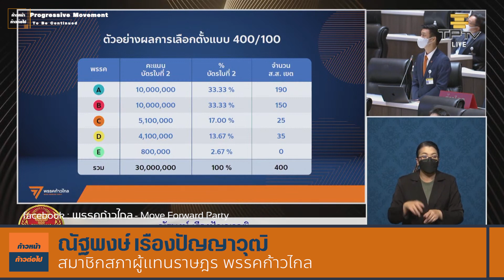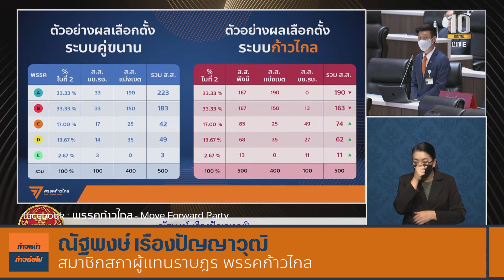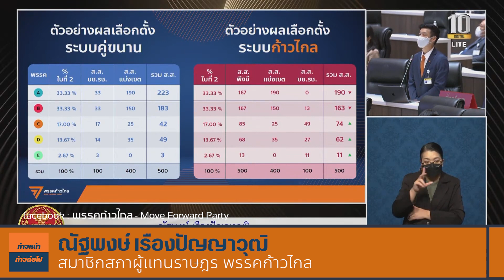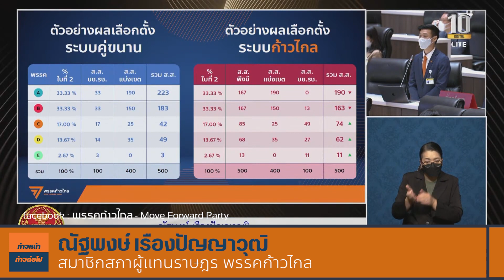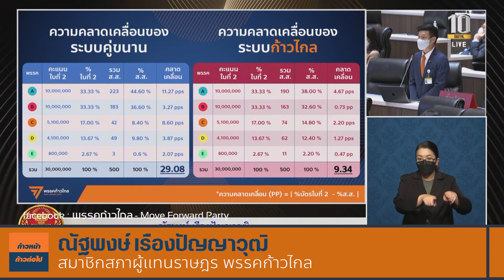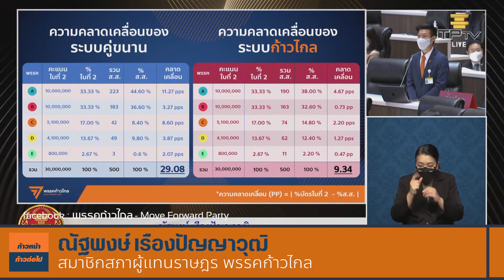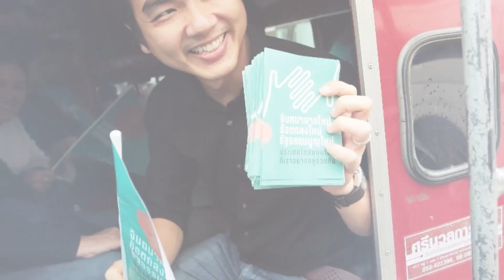ระบบเลือกตั้งแบบก้าวไกลเสนอ โดย ณัฐพงษ์ เรืองปัญญาวุฒิ ก้าวไกล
ณัฐพงษ์ เรืองปัญญาวุฒิ - Natthaphong Ruengpanyawut
15 ชม.  ·
[ อภิปราย - ม.91 รัฐธรรมนูญ - ระบบเลือกตั้งแบบก้าวไกล แก้ไขระบบการเลือกตั้งให้สะท้อนเสียงของพี่น้องประชาชน ]
รัฐสภาของเราได้พิจารณาผ่านมาตรา 3 แก้ไขเพิ่มเติมมาตรา 83 ของรัฐธรรมนูญแห่งราชอาณาจักรไทยมาแล้ว ว่าเราตกลงที่จะกลับไปใช้สัดส่วนจำนวนส.ส.แบ่งเขตกับบัญชีรายชื่อ จำนวน 400 ต่อ 100 เหมือนกับรัฐธรรมนูญ 60
ดังนั้นนะครับท่านประธาน ที่ผมลุกขึ้นมาเพื่อสงวนคำแปรญัตติในครั้งนี้ก็เพื่อแสดงเหตุผลที่เห็นด้วยกับคำสงวนคำแปรญัตติของท่านส.ส.รังสิมันต์ โรม เนื่องจากคำแปรญัตติของผมนั้นมีการระบุจำนวนสัดส่วนของจำนวนส.ส.เป็น 350 ต่อ 150 จึงอาจจะไม่สามารถขัดแย้งกับการลงมติของรัฐสภาที่ผ่านมาแล้วได้
แต่อย่างไรก็ตาม แนวคิดของระบบเลือกตั้ง ของคำแปรญัตติของผมมีความละม้ายคล้ายคลึงกับส.ส.รังสิมันต์ โรม ครับท่านประธาน ตามร่างกรรมาธิการที่ได้เสนอเข้าสู่สภาในมาตรา 91 นี้ เป็นระบบเลือกตั้งที่ได้พิสูจน์ให้พวกเราได้เห็นในหน้าประวัติศาสตร์ ทางการเมืองของประเทศไทยมาแล้วว่า เป็นระบบที่มีช่องโหว่อยู่มากมายพอสมควรครับ อาทิ การเกิดกรณีผู้ชนะกินรวบประเทศ เป็นระบบเลือกตั้งที่ไม่เปิดโอกาสให้ผู้เล่นหน้าใหม่ ๆ และเป็นระบบเลือกตั้งที่บิดเบือนเจตจำนง ไม่สะท้อนเสียงของพี่น้องประชาชน ตามที่เพื่อนสมาชิกหลายท่านได้อภิปรายกันไปพอสมควรแล้วครับ
ในฐานะผู้แปรญัตติในมาตรานี้ ผมจึงจะขอใช้สิทธิในการย้ำเตือน เพื่อนสมาชิกทุกท่าน ว่านี่คือปราการด่านสุดท้ายที่จะกอบกู้ และป้องกัน ไม่ให้เกิดประวัติศาสตร์ซ้ำรอย พวกต้องมาช่วยกันออกแบบระบบการเลือกตั้งที่ดีครับ เพื่อให้พวกเรามีระบบการเลือกตั้งที่จะช่วยป้องกัน การเกิดเหตุการณ์ผู้ชนะกินรวบประเทศ เปิดโอกาสให้กับทุกคนในสังคม ได้มีที่นั่งในสภาผู้แทนราษฎร และเป็นระบบเลือกตั้งที่แสดงเจตจำนงและสะท้อนเสียงของพี่น้องประชาชนครับท่านประธาน
ท่านประธานครับ เนื่องจากว่าเป็นเนื้อหาที่มีความซับซ้อน เป็นประเด็นละเอียดอ่อน ผมจึงขออนุญาตท่านประธานใช้วิธีการนำเสนอโดยการฉายแผนภาพประกอบ แสดงสูตรคำนวณคร่าว ๆ เป็นตุ๊กตาที่คำนวณอย่างง่าย ๆ ครับ
ท่านประธานครับ การอภิปรายของผมต่อจากนี้จะใช้วิธีการยกตัวอย่างการคำนวณผลเลือกตั้งเพื่อเปรียบเทียบระหว่าง ระบบคู่ขนาน (ตามร่างกรรมาธิการ) กับระบบแบบจัดสรรปันส่วนที่ถูกต้องหรือที่เรียกว่าระบบก้าวไกล (ตามคำแปรญัตติ)
ทุกท่านครับ สไลด์หน้านี้แสดงโจทย์ ผลคะแนนเสียงเลือกตั้ง ที่เหมือนกันระหว่างสองระบบ ผมได้ยกตัวอย่างว่ามีทั้งหมด 5 พรรค (A B C D และ E) โดยมีผลการเลือกตั้งตามที่ได้เห็นตามตารางครับ ข้อสังเกต ในสไลด์หน้านี้นะครับ คือพรรค A และ พรรค B เป็นตัวอย่างของพรรคการเมืองใหญ่ โดยพรรค A ได้สัดส่วนบัตรเลือกตั้งใบที่ 2 หรือที่เรียกว่าบัตรเลือกตั้งบัญชีรายชื่อ ถึง 33.33% เท่ากับพรรค B แต่พรรค A ครับ ชนะการเลือกตั้งส.ส.เขตอย่างล้นหลาม ก็คือได้ส.ส.เขต 190 เก้าอี้ ส่วนพรรค B C D และ E ก็เป็นพรรคขนาดกลาง พรรคเล็กไล่เรียงกันลงมากันตามลำดับ ซึ่งพรรค E ไม่ได้รับการเลือกตั้งจำนวนส.ส.เขตเลย แต่ว่ายังคงได้รับสัดส่วนบัตรคะแนนเสียงใบเลือกตั้งที่ 2 อยู่ที่ 2.67%
จากผลลัพธ์ ผลคะแนนเสียงจากการเลือกตั้งเดียวกันเมื่อสักครู่นะครับ ผมได้ทดลองจำลองจำนวนส.ส.ที่นั่งในสภาระหว่างระบบคู่ขนานกับระบบก้าวไกลหรือที่เรียกว่าระบบจัดสรรปันส่วนที่ถูกต้อง โดยได้ผลลัพธ์ตามตารางทางด้านซ้ายมือและด้านขวามือครับ ข้อสังเกตของสไลด์หน้านี้คือ ลองเปรียบเทียบระหว่างระบบคู่ขนานที่กรรมาธิการเสนอมา พรรค A ได้ส.ส. เขตจำนวน 190 ที่นั่ง แต่ยังได้ ส.ส.บัญชีรายชื่ออีก 33 ที่นั่ง โดย 33 ที่นั่งนี้มาจากการเอา 100 ที่นั่ง มาคิดเป็นสัดส่วนส.ส.ในสภา คูณกับ 33.33% เพราะฉะนั้น พรรค A จะได้จำนวนรวมส.ส. ในสภา 223 ที่นั้ง เทียบกับระบบแบบก้าวไกลหรือจัดสรรปันส่วนที่ถูกต้อง ในตารางสีชมพูด้านขวา จะเห็นได้ว่า 33.33% เอาไปคำนวณเป็นจำนวนส.ส.พึงมี โดยพรรค A ได้รับจำนวนส.ส.แบ่งเขต 190 ที่นั่ง ซึ่งเกินจาก 167 ที่นั่งไปแล้ว ดังนั้นจะไม่ได้รับส.ส.แบบบัญชีรายชื่ออีก ทำให้พรรค A ยังมีส.ส.ในสภา 190 ที่นั่งเท่าเดิม
สิ่งที่แสดงให้เห็นในตารางนี้ จะเห็นได้ว่า 2 พรรคใหญ่ทั้ง A และ B หากคำนวณด้วยระบบแบบก้าวไกลจะทำให้เขาได้ส.ส.น้อยกว่าระบบคู่ขนาน แต่ในขณะเดียวกัน พรรค C D และ E ที่เป็นพรรคขนาดกลางและพรรคขนาดเล็ก จะได้รับจำนวนการสัดสรรส.ส.ที่เพิ่มขึ้นมากกว่าระบบคู่ขนาน พูดได้ว่าระบบนี้มันเกลี่ยให้ได้รับความเป็นธรรมมากขึ้น แต่ผมเข้าใจดีครับที่หลายท่านอาจจะโต้แย้งว่า ในเมื่อเขาได้รับผลคะแนนเลือกมาเท่านั้น ก็สมควรแล้วหรือไม่ที่พรรค A จะได้รับจำนวนส.ส.สูงถึง 223 ที่นั่งตามระบบคู่ขนานครับ